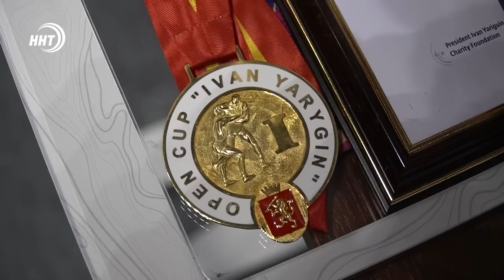Ярыгинский-2023. Новый лидер в весе 65 кг / Шамиль Мамедов увозит золото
Ярыгинский-2023. Новый лидер в весе 65 кг / Шамиль Мамедов во второй раз увозит золото из Красноярска.